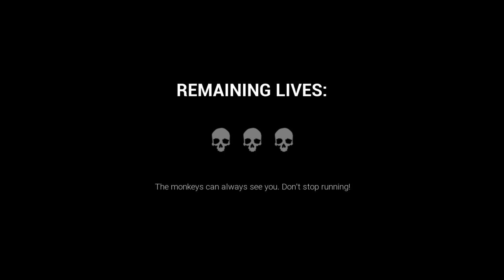An Animatronic Monkey… Really? Dark Deception Jumpscare